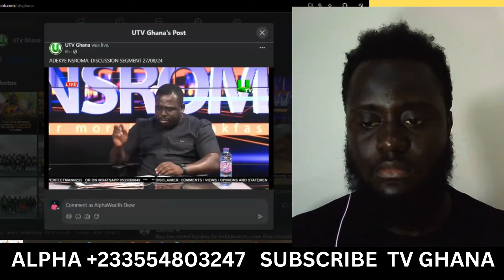JUST IN!! NDC SLAY QUEENS steal secrets from Mahama's Phone!! NPP shocks